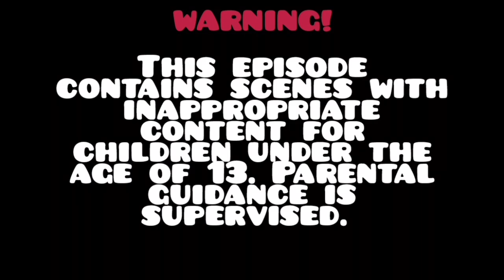Avatar in ROBLOX! Episode 1 | Jake and Neytiri survive a tornado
In this episode, watch how Jake and Neytiri try to find a shelter and avoid being caught by tornadoes in order to survive.

Members featured:
Jake
Neytiri

Game featured:
Tornado Alley Ultimate (Tornado Alley Community)

Next episode:
Tsireya experiences a car crash